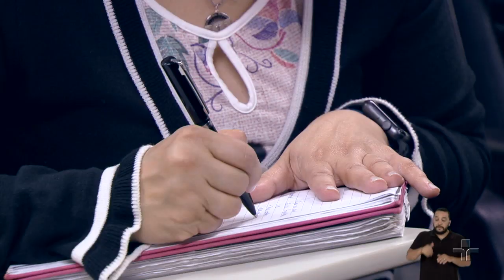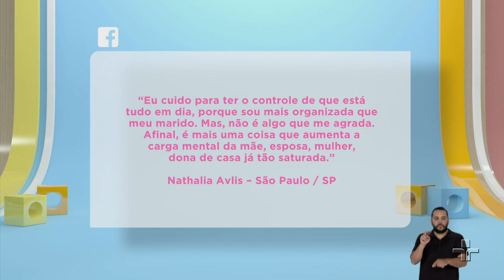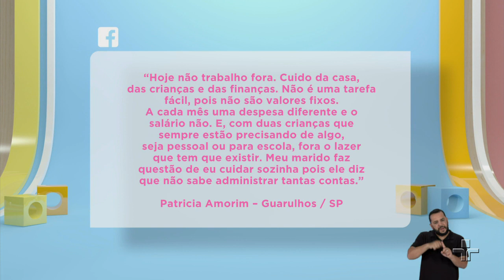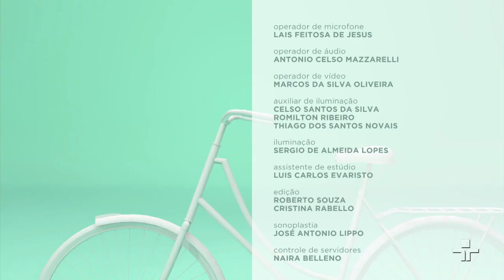Como cuidar das finanças da casa e ainda investir dinheiro? | Papo de Mãe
Foi-se o tempo em que uma mulher não entendia de finanças ou das contas da casa. A especialista Patricia Lages fala do perfil da mulher como investidora, da relação das mulheres com o dinheiro e de como economizar para sobrar dinheiro para investir. Gabriela Schor explica ainda a diferença entre poupar e investir. A mãe convidada explica que ela cuida das finanças da casa.